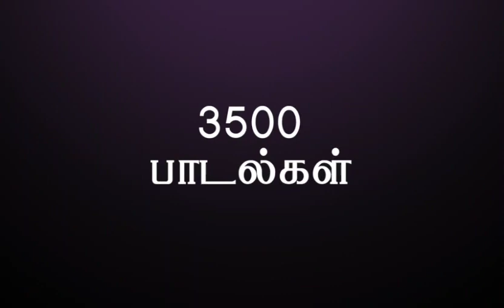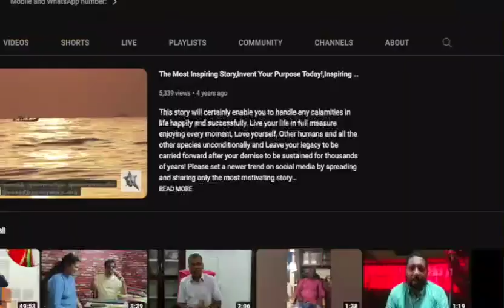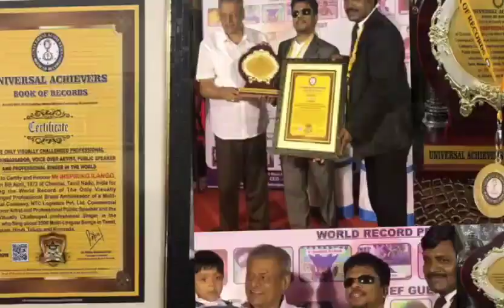Dr.Inspiring Ilango - Chief Guest - World Nurses Day 2024 - TwinTech Healthcare Academy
Dr.Inspiring Ilango - World Nurses Day 2024 -  TwinTech Healthcare Academy
Delivered an excellent motivation tal to the awarding ceremony and all the Nurses and Award winners were emotional and highly appreciated his Activities and Emotional Management talk.
Healthy morning my dearest friends, On this important day, the 5th of May 2024, we gather here to celebrate the noble spirit of nursing and to honor those who embody its essence.
It's a privilege to stand before you all, especially at the background of the International Nurses Day, which we will commemorate on the 12th of May 2024.
Before we proceed further, I must extend my heartfelt gratitude to doctor Kumar, whose introduction paved the way for our connection with Dr. A. Mahalingam, the driving force behind TwinTech Academy.
Dr. Mahalingam's unwavering commitment to humanity's welfare, his meticulousness, and his unconditional support for initiatives like Vision Inspiring Ilango Foundation, have left an indelible mark in our hearts. From our first interaction, his warmth and genuine passion have shone through, earning him the moniker AM, the morning star, a beacon of hope and inspiration.
That is why he is A.M, that is A. Mahalingam.
I must also acknowledge Dr. Mahalingam's spouse, senior nurse S. Jayalakshmi, who stands as an ambassador of all the dedicated nurses tirelessly working for the welfare of their patients. Their selfless service is the backbone of our healthcare system, often going unrecognized but never unappreciated.
I extend my gratitude to the beloved Professor R. Ramakrishnan, the Director of TwinTech Academy, for his invaluable contributions to this event.

It was Dr. Mahalingam's vision and determination that brought us all together today, to recognize and honor the twenty rural healthcare nurses who have devoted themselves to the noble cause of serving their communities with compassion and dedication.
My journey to this podium has been deeply influenced by personal experience. In February 2021, I found myself in the ICU of a private hospital in Chennai, battling an unforeseen health crisis.
It was during that trying time that I experienced firsthand the extraordinary care and compassion of nurses like Jenifer and Priya. Their dedication and skill transformed my ordeal into a journey of hope and healing, reminding me of the profound impact nurses have on our lives. I see the nurses Jenifer and Priya in all the 20 nurses to be awarded now.
Today, as we gather to honor these twenty exemplary nurses, I am reminded of the debt of gratitude we owe to all nurses who selflessly serve their patients day in and day out. Theirs is a vocation of compassion, resilience, and unwavering dedication, often performed in the shadows but deserving of the highest praise. I, along with my family, feel privileged to be part of this momentous occasion, surrounded by individuals whose selfless service embodies the true spirit of nursing. As we celebrate their achievements today, let us also reaffirm our commitment to supporting and uplifting the nursing profession, ensuring that their invaluable contributions continue to enrich and inspire us all.
My dearest nurses, whenever you feel low due to professional occupational hazards, recite this Thirukkural, “Kudi Seyvaarkku Illai Paruvam; Madi Seydhu Maanam Karudha Kedum.”
Meaning:
There are no time, indolence and dignity constraints for persons working to uplift a family or society.
During mentally and physically disturbing period, pause, breathe deeply and dissect your emotions!
You would become self-aware.
You would manage your negative emotions.
Therefore, your emotions will not manage you.
You will manage your emotions.
When you have no control over the happenings, there is no point in worrying.
Similarly, when you know that you can win over a situation, there is no point in worrying.
So, this impeccable clarity of handling your positive and negative emotions consciously is Emotional Intelligence.
In conclusion, let us carry forth the spirit of gratitude and appreciation beyond this ceremony, honoring the dedication and sacrifice of nurses not just today, but every day.
Together, let us build a future where the noble calling of nursing is celebrated and cherished, ensuring a healthier and more compassionate world for generations to come.
With unconditional love,
Dr. Inspiring Ilango
Emotion Management Consultant
Managing Director
Ace Panacea Life Skills Private Limited.
Managing Trustee
Vision Inspiring Ilango Foundation.